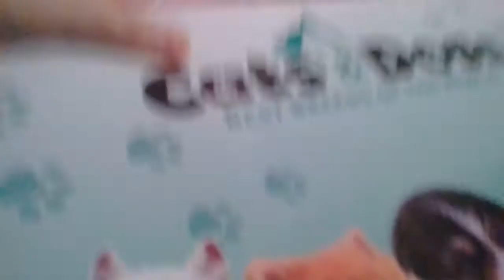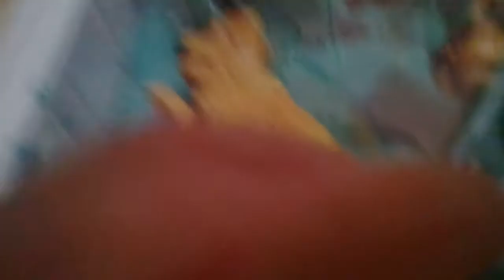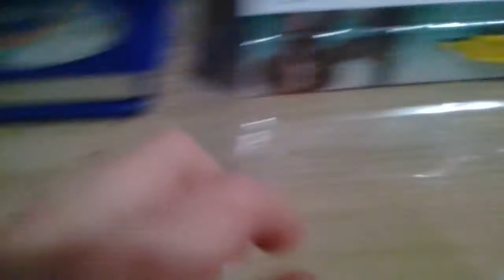Набор разных пород собак